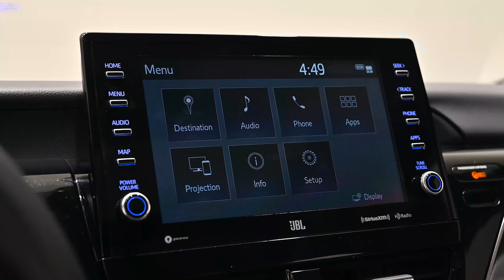2021 Toyota Camry XLE and XSE Hybrid - INTERIOR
High Power, High Efficiency, Low Cost of Operation
The 2021 Camry offers a choice of three powertrains: 2.5-liter Dynamic Force four-cylinder, 3.5-liter V-6 and next-generation Toyota Hybrid System (THS II). The Dynamic Force 2.5-liter engine is a strong but smooth operator, yielding an impressive 203 hp at 6,600 rpm and 184 lb.-ft. of peak torque at 5,000 rpm (206 hp and 186 lb.-ft. for XSE grade, which uses a dual-outlet exhaust). Most AWD grades have 202 hp, while the Camry XSE AWD grade has 205 hp with dual exhaust.

The Camry’s four-cylinder engine uses a very high compression ratio (13:1) and Toyota’s innovative D-4S fuel injection, which employs both direct injection and additional port injectors. The engine is chock-full of Toyota’s most advanced technologies, including Dual VVT-i with VVT-iE (Variable Valve Timing intelligent system by Electric motor) and laser-clad valve seats.

Genuine V-6 Performance at a High Level
The 2021 Toyota Camry is one of the few midsize sedans to still offer a V-6 engine, and this one is a gem. The 24-valve, DOHC 3.5-liter engine is equipped with the D-4S direct injection system, along with a specially-developed VVT-iW (Variable Valve Timing-intelligent Wide) variable valve timing system for the intake, with VVT-i on the exhaust. The VVT-iW system can switch the engine to the Atkinson cycle, which reduces pumping losses by delayed closing of the intake valves. The bottom line: it goes fast but sips gas.

Output is outstanding, with 301 horsepower at 6,600 rpm and 267 lb.-ft. of peak torque at 4,700 rpm.

Direct Shift 8-speed Automatic
In all Camry gas grades, both the 2.5-liter engine and the 3.5-liter V-6 are teamed with the Direct Shift eight-speed automatic transmission that delivers satisfyingly crisp-yet-smooth, quick-shifting to deliver an exemplary blend of performance and refinement. Close mid-range ratios improve passing performance, while the wide range of torque converter lock-up yields for a more direct driving feel while contributing to enhanced fuel efficiency. Control logic optimizes precise matching of engine torque on downshifts for smoother transitions.

Toyota Hybrid System
The Camry Hybrid powertrain is the most efficient and powerful offered since the Hybrid debuted for 2007. The super-efficient Toyota Hybrid System (THS II) combines the output of the 2.5-liter Dynamic Force four-cylinder engine and an electric motor (MG1), while using that motor and a second motor (MG2) for hybrid battery charging. In the Hybrid, the gas engine employs an even higher 14:1 compression ratio and is tuned to produce 176 hp and 163 lb.-ft. of torque.  Paired with the 118 hp electric motor, the total Hybrid system net output is 208 hp.

▪ First Toyota to Debut New Safety Sense 2.5+
Toyota is a pioneering force in the adoption of Automatic Emergency Braking (AEB) ever since it made the advanced safety features standard across many of its model lineup for 2017, five years ahead of the voluntary commitment by many OEMs with the National Highway Traffic Safety Administration (NHTSA) to make it standard on virtually all light vehicles. For 2021, the Camry is the first Toyota model to include TSS 2.5+, the next phase in Toyota’s evolution of safety systems. A number of functions that are part of the Toyota Safety Sense have been enhanced.

For starters, the Pre-Collision System with Pedestrian Detection (PCS w/PD), features multiple enhancements. By enhancing the system capabilities, it is now possible for the system to help detect not only the vehicle ahead but also a preceding bicyclist in daytime and even a preceding pedestrian in low-light conditions. TSS 2.5+ also enhances the PCS w/PD system with intersection support. At intersections, the system may detect an oncoming vehicle or pedestrian when performing a left-hand turn and may provide audio/visual alerts and automatic braking in certain conditions.